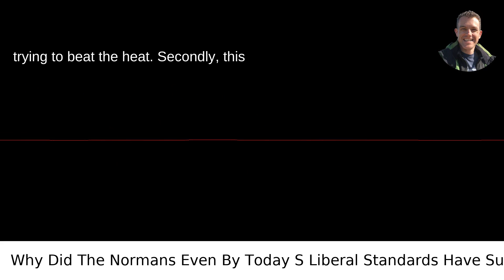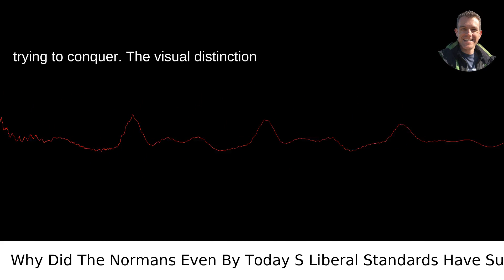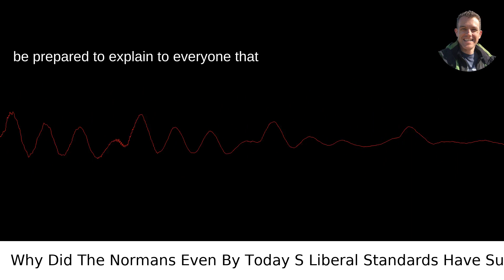Why Did The Normans Even By Today S Liberal Standards Have Such Odd Haircuts?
I answered this question on Quora My video answer to the question: Why Did The Normans Even By Today S Liberal Standards Have Such Odd Haircuts?